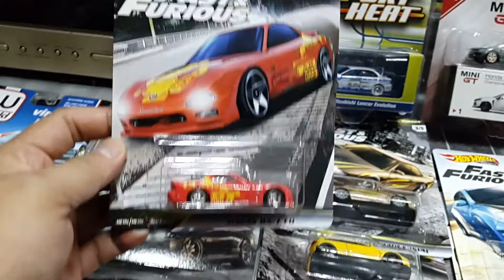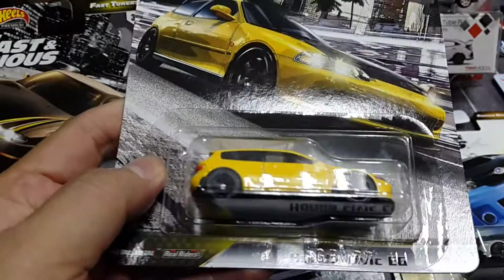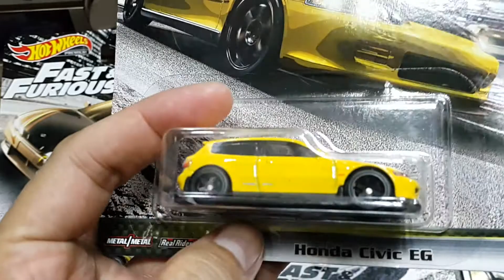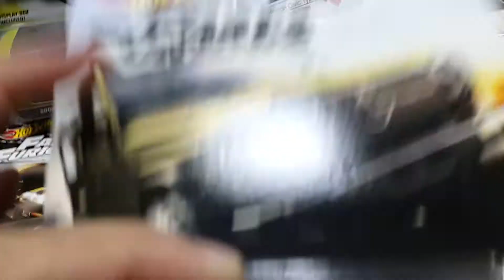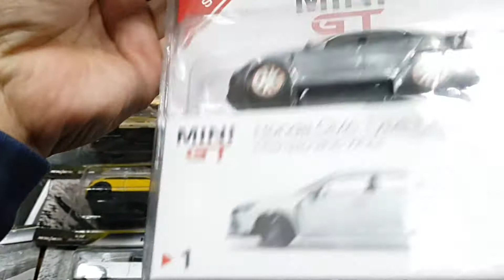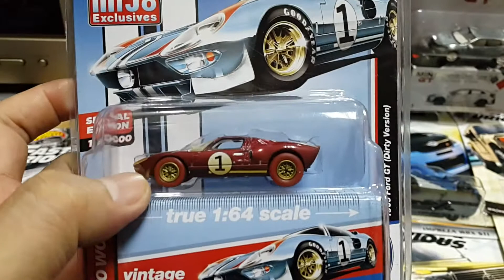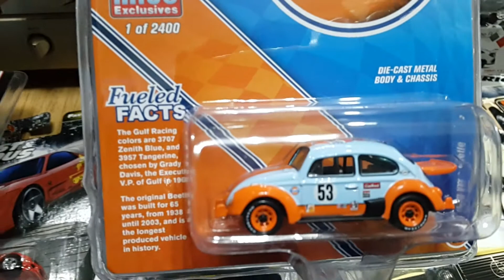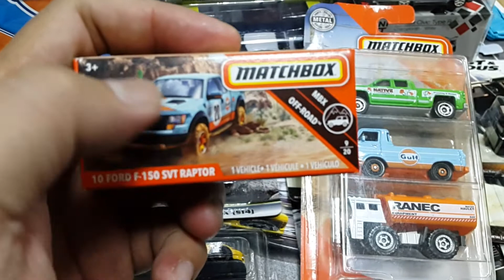Review 2 set fast furious plus Gulf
Yang masuk bunker madori d'garage
FF fast tuner
FF off road
Matchbox Gulf
MINIGT Chase car civic type R
Auto world Ford V ferrari plus SUPER RED
Johnny Lightning Herbie Gulf 53
JL 2004 advan Mitsubishi Evo plus WL
GL SD Tuck 4 Gulf Tanker.